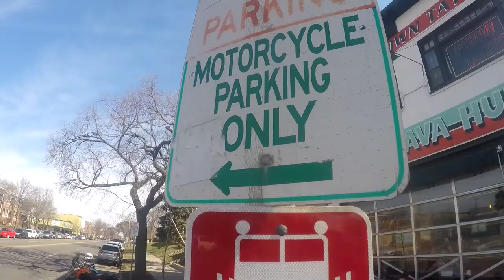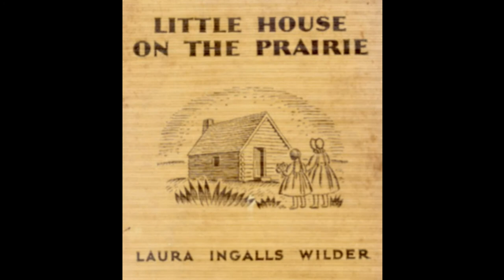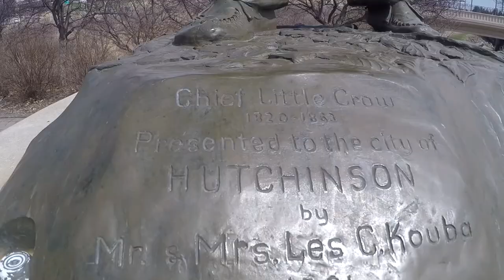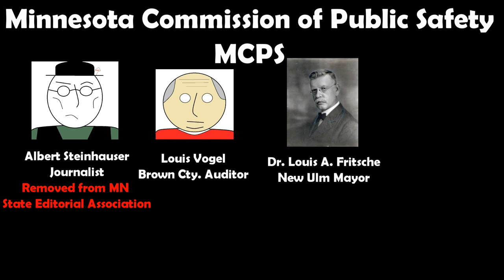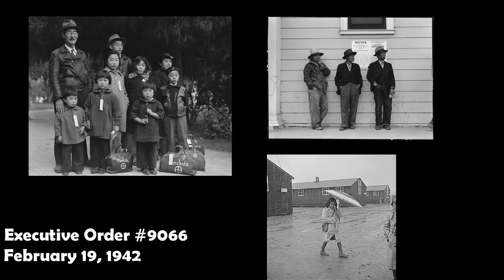Little Crow After the Dakota War : 2W1C S02E20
Little Crow was the Osama Bin Laden of Minnesota. Hunted and hated, he ran into exile with his son while also taking hostages, one of which was the cousin of famous Minnesotan frontier writer Laura Ingalls Wilder.
     I traveled around Minnesota on one of the chilly first spring days to go riding in 2017. I was looking for whatever monuments I could find dedicated to Little Crow.  I found two of them in the city of Hutchinson, where Little Crow's story came to an end.